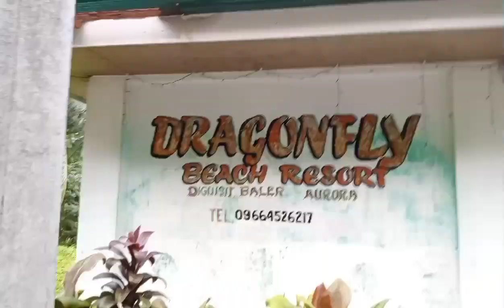dragonfly beach resort baler aurora part 1